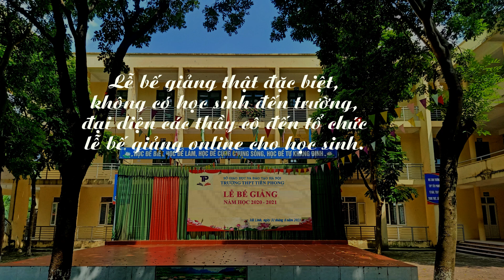Bế giảng năm học 2020 - 2021 trường THPT Tiền Phong - ML - HN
Bài phát biểu của thầy Hiệu trưởng cùng hình ảnh minh họa